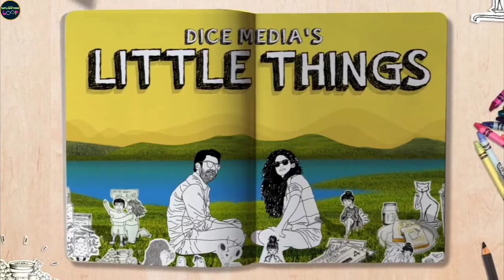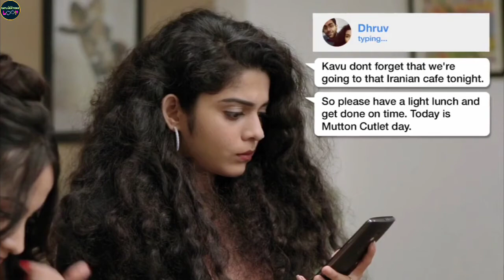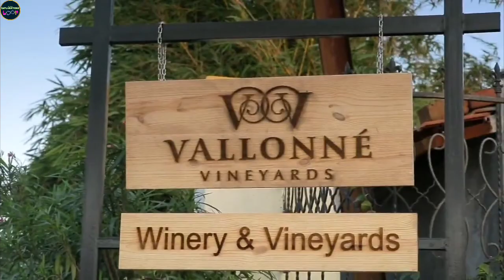Little Things Season 1 Recap in Hindi | The Explanations Loop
Little Things Season 1 recap in Hindi | Little Things Season 1 explained in Hindi | Little Things Season 1 story explained in Hindi | Little Things recap in Hindi | Little Things Season 1 the explanations loop | the explanations loop

Hey this is Rohit and you're watching THE EXPLANATIONS LOOP Youtube channel and today in this video I'm going to give a quick Recap Of Little Things Season 1 which is now streaming on Netflix and YouTube for free.

Little Things is an Indian romantic comedy streaming television series, created by Dhruv Sehgal.

The story revolves around Kavya Kulkarni (Palkar) and Dhruv Vats (Sehgal), a couple in a live-in relationship in Mumbai. The series progresses with everyday life explored through conversation between the couple. The language used is English, with a few sentences in Hindi (used mostly in slang).

Cast and Characters:

Mithila Palkar as Kavya Kulkarni

Dhruv Sehgal as Dhruv Vats

Aman Bhagat as Karan

Veer Rajwant Singh as Akash

Palvi Jaiswal as Sana

Sanjay Gurbaxani as Kavya's boss

Bharat Pahuja as visitor

Directed by: Ajay Bhuyan, Ruchir Arun

Running time: 15 - 17 minutes

Original network: Dice Media